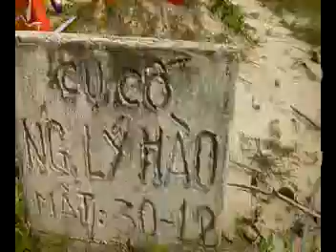PHÙ MỸ-BÌNH ĐỊNH-VIỆT NAM, ngoại cảm tìm mộ bà tổ TRẦN THỊ AN (MP4)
Ngày 16/07/2011. Chị Sinh (người Ngoại cảm Việt Nam) đã đến Gò Dưa thôn Tân An, xã Mỹ Quang, huyện Phù mỹ, tỉnh Bình Định. Chì đã tìm được ngôi mộ cổ tổ cao nhất tên là NGUYỄN TẤT THỜI và thế hệ sau cụ tổ Nguyễn Tất Thời, chị đã dùng sóng điện não từ trong não của chị và biết được ngày mất của cụ tổ NGUYỄN TẤT THỜI là ngày 16/06/(âm lịch) 1808. Nguyễn Tất thời được cha mẹ đưa về ấp 1 (nay là thôn Tân an) thời kỳ pháp thuộc , cụ không biết cha mẹ mình có nguồn gốc từ đâu về Tân An, Mỹ Quang, Phù Mỹ, Bình Định vì lúc đó người dân sống dưới chế độ của thực dân PHÁP (vua chúa-quan lại). trình độ học vấn thấp...nghèo, lạc hậu, đói ăn, vất vả. Cụ Nguyễn Tất Thời thọ 80 tuổi, lấy vợ tên là AN (cụ An mất sau cụ Thời 2 năm, vào năm 1810) và sinh được 1 trai và 1 gái. Con trai của cụ tên là NGUYỄN LÝ HÀO (mộ chôn tại Gò Dưa-gần mộ cụ Thời và An), con gái cụ Thời Được đặt tên nghe rất "kêu" : Quỳnh Hoa Công Chúa (chôn tại vườn nhà-mộ đã được xây bao xung quanh) tại Tân An, Mỹ Quang, Phù Mỹ, Bình Định.
Hình ảnh mà các bạn đang xem là cảnh "nhà" người ngoại cảm đang dùng máy dò xương - hài cốt trong lòng đất (máy của American-Hoa Kỳ-Mỹ tài trợ - rất đắt tiền) do nhà nước Việt Nam giao cho hội người ngoại cảm Việt Nam đi tìm mộ liệt sỹ. Chị Sinh đã dùng máy dò kết hợp với sóng (huyền bí ngoại cảm tâm linh của con người) trong não của chị để dẫn chắt trai tìm được mộ cụ tổ ông NGUYỄN TẤT THỜI và cụ tổ bà TRẦN THỊ AN chết cách đây gần 200 năm.

Nguyễn Lý Hào (cụ cố) là con trai của cụ tổ Nguyễn Tất Thời và cụ tổ (bà) Trần Thị An. Cụ cố Nguyễn Lý Hào sinh được 2 con trai. Người con trai cả (con đầu) congthanhng không tìm được vì muốn tìm được Người con trai cả (con đầu) phải cần có con cháu, chắt của Người con trai cả (con đầu) có tâm linh và mong muốn đi trực tiếp tìm. Thật là tiếc chắt trai của Người con trai cả (con đầu) đang sống ở tỉnh Hải Hưng không tâm linh-không duy tâm-và không muốn tìm. Người con trai thứ 2 (con trai thứ 2) của cụ cố Nguyễn Lý Hào là Nguyễn Đức Cống (giỗ 20/07/âm lịch).

Cụ  Nguyễn Đức Cống sinh được 3 con trai ghi dưới đây:

1- Ông Nguyễn Đức Lâm ( ông cả  -  chết trẻ không có vợ con)
     mộ chôn tại Gò Dưa-Tân An-Mỹ Quang-phù mỹ-Bình Định
2- Ông Nguyễn Văn Mô (ông thứ 2- ông Mô sinh được 2 trai và 1 gái)
     là ông nội của congthanhng, mộ đã được xây taị Đồi Gò
     Tân An-Mỹ Quang-Phù Mỹ-Bình Định
3- ông (ông thứ 3 - chết quá trẻ-khi còn quá bé) không tìm được mộ
     vì không hỏi được thông tin qua "người âm", người âm không biết
     vì mộ không còn nữa...

Những thông tin này được người NGOẠI CẢM -CHỊ SINH phiên dịch lại từ "người âm mất năm 1808" cụ tổ ông : Nguyễn tất Thời và thế hệ con con cháu (cũng là người đã chết) nói lại. Điều quan trọng và huyền bí khó giải thích là các thông tin này chính xác khi so sánh với tài liệu hồ sơ lý lịch của mà congthanhng đang giữ từ người cha của mình-lời kể của cha khi còn sống và những người sống cùng thời thế hệ cha của congthanhng mà congthanhng từng gặp và hỏi trực tiếp họ khi họ còn sống kể lại. có thể có người không tin vì họ không duy tâm, không tâm linh, thiếu hiểu biết , thiếu kiến thức duy tâm - duy vật và cái nhìn tổng quan khoa hoc. điều này không quan trọng. điều quan trọng là người sống đừng quên người đã chết-đã sinh ra mình...hãy làm những gì có thể cho người đã chết. cuộc sống của người đang sống trên trần gian sẽ có tâm hồn thoải mái, hạnh phúc thịnh vượng, con cháu yêu thương nhau-giúp đỡ nhau-nhớ về cội nguồn, lúc đó may mắn và thành công trong cuộc sống đời thường sẽ đến với người có hiếu với tổ tiên, cha mẹ. đó là điều chắc chắn.

Cảm ơn các bạn đã đọc thông tin của CONGTHANHNG